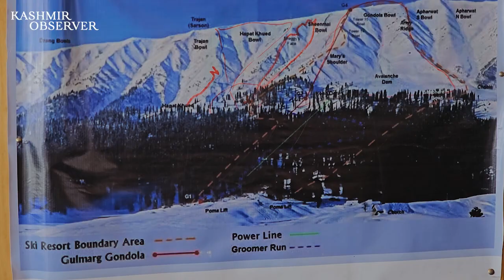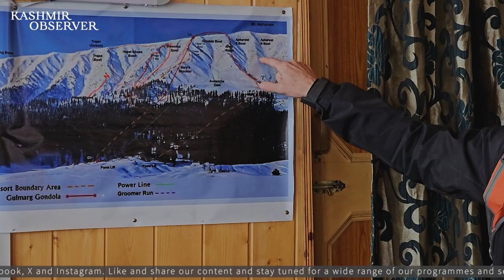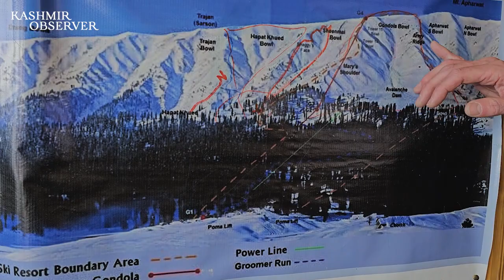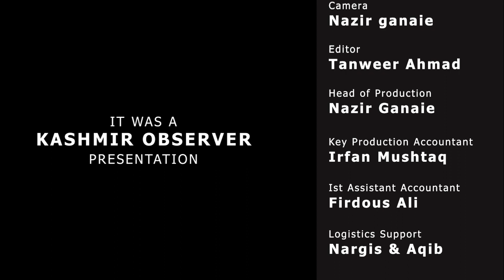Beyond The Headlines | Why avalanches are trigerred | ft. Snow Sports Officer, Brian Newman